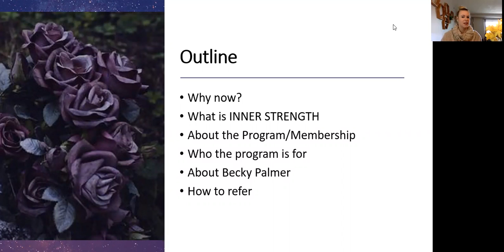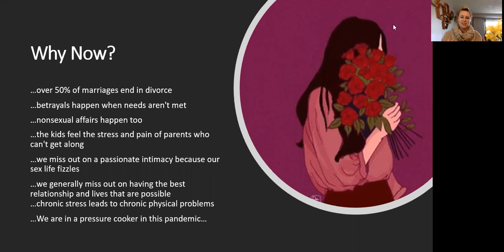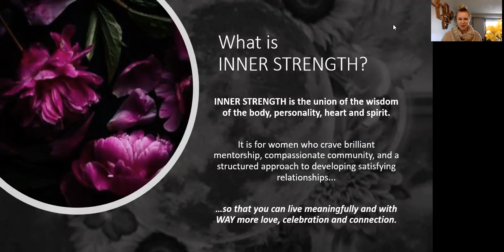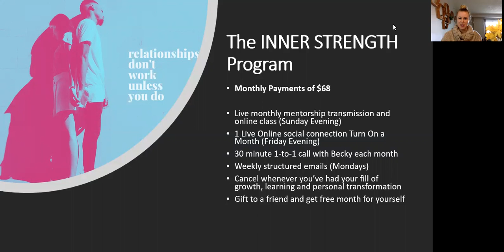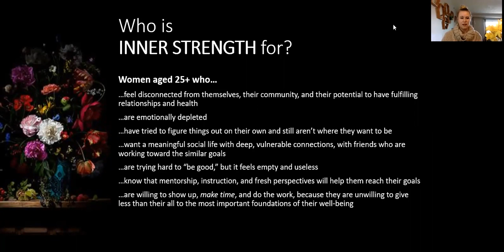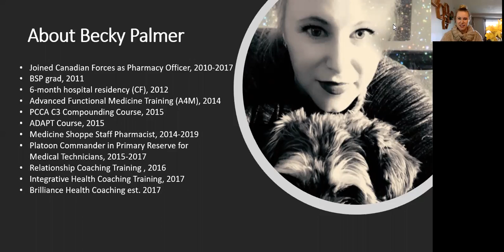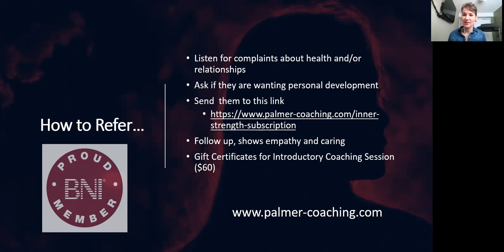About the INNER STRENGTH membership program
INNER STRESS TO STRENGTH is a monthly membership, group
coaching program; where women come into their full power and potential
for having fulfilling relationships, emotional health and physical wellness.

What is INNER STRENGTH?
INNER STRENGTH is the union of the wisdom of the body, personality, heart and spirit.

It is for women who crave brilliant mentorship, compassionate community, and a structured approach to developing satisfying relationships...

…so that you can live meaningfully and with WAY more love, celebration and connection.